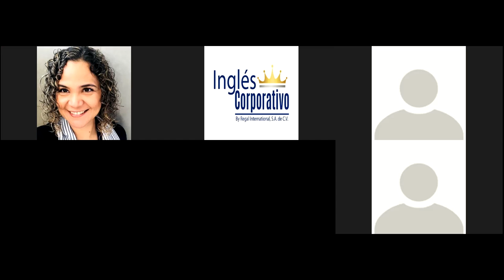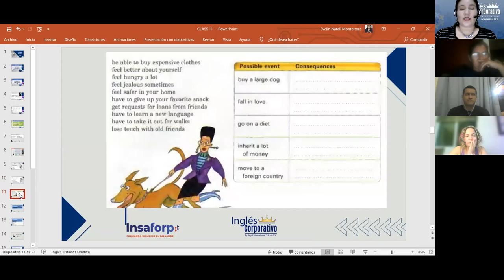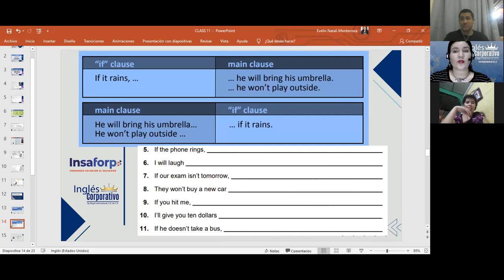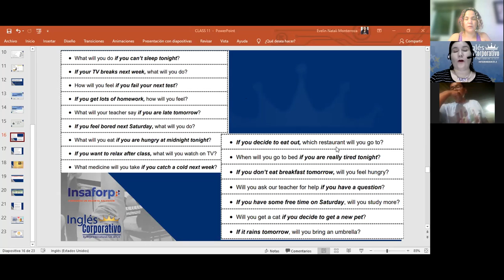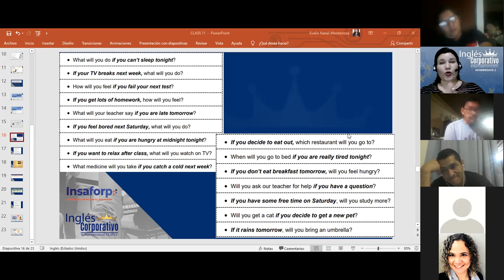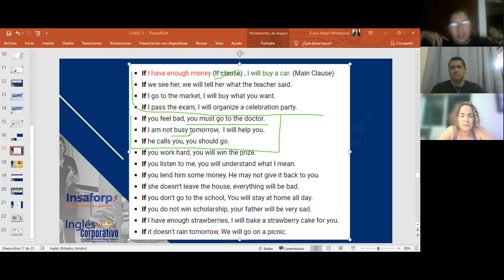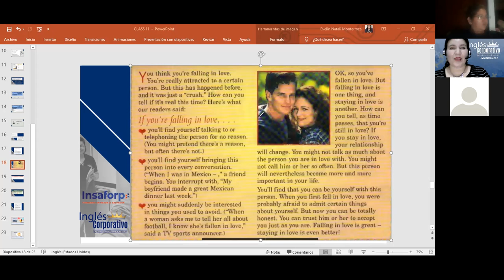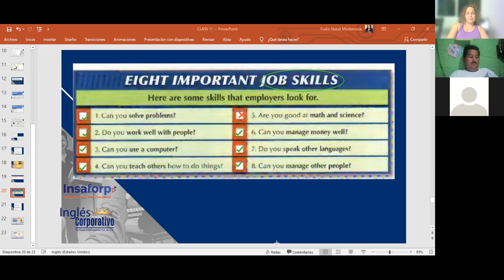Inglés Corporativo-first conditional-Day 12